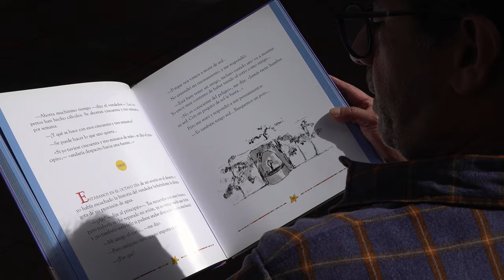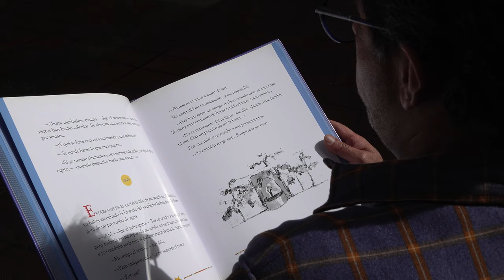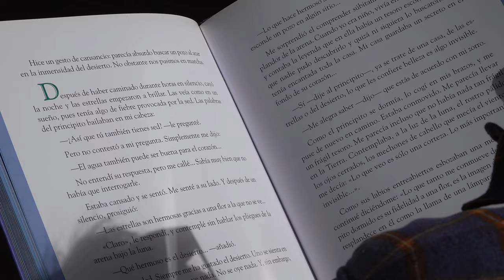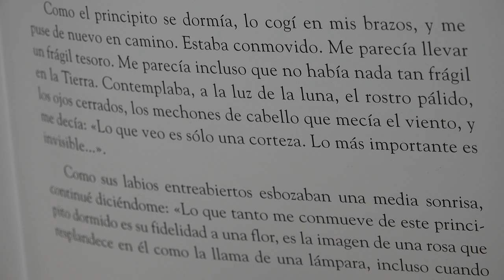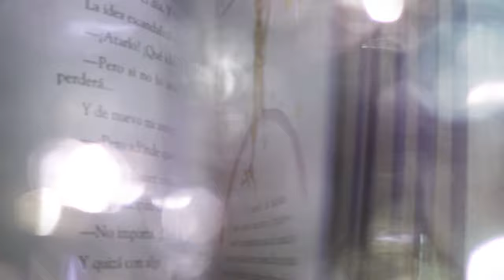"El Principito" Antoine de Saint-Exupéry - Capítulo XXIV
'El Principito', del autor francés Antoine de Saint-Exupéry, cumple 80 años en 2023. Este libro se publicó por primera vez en Nueva York, Estados Unidos, el 6 de abril de 1943. Capítulo XXIV - Fernando González Santos, Prof. Programa en Educación Comunitaria, Integrante Proyecto Pedagógico Raíces y Alas